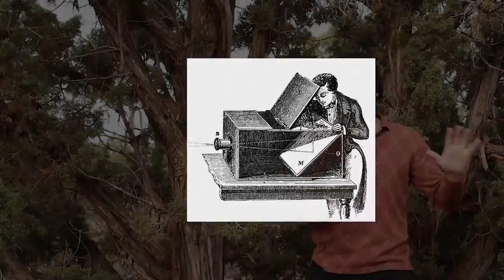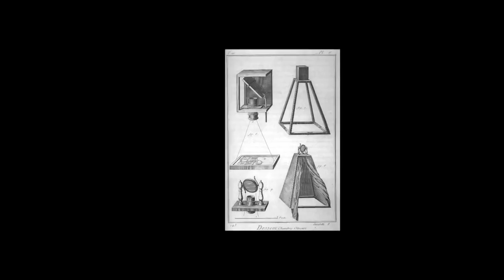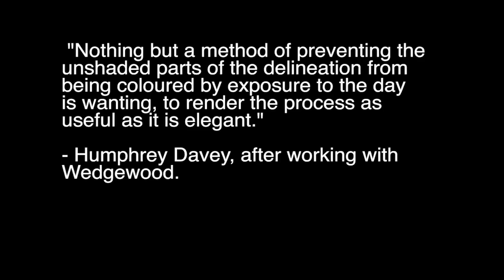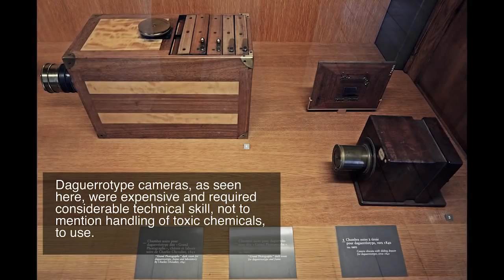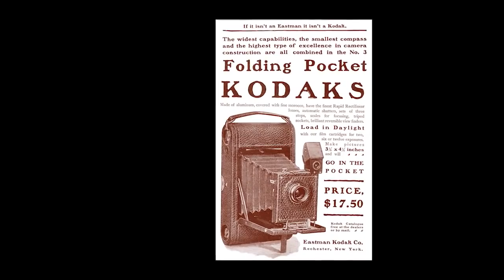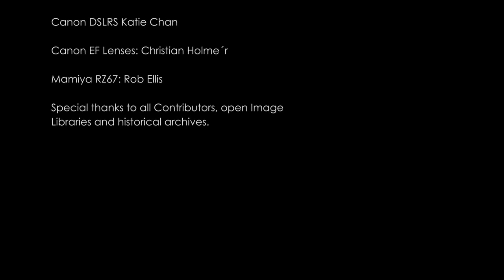History of Photography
Gavin Seim's history of photography. A segment from the PHOTOGRAPHICS workshop...